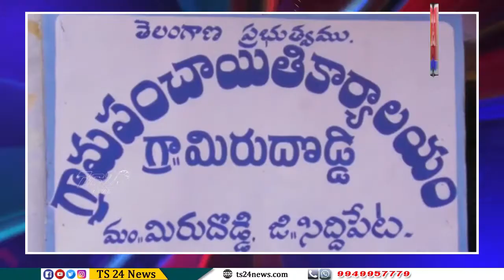సీజనల్ వ్యాధులు పెరుగుతున్నాయని అప్రమత్తంగా ఉండాలన్న డి ఎల్ పి ఓ వేణుగోపాల్ |TS24 News